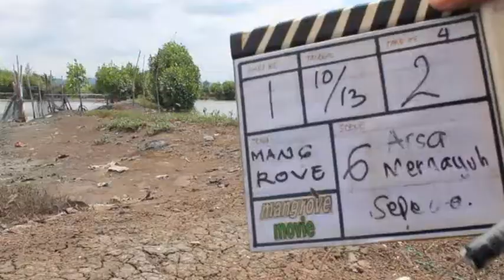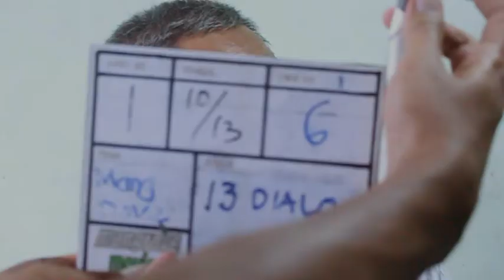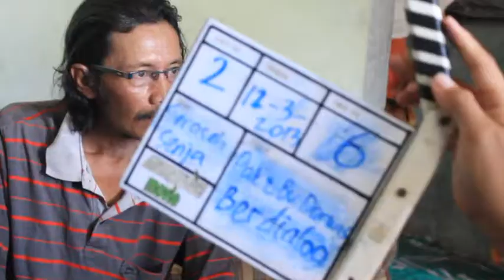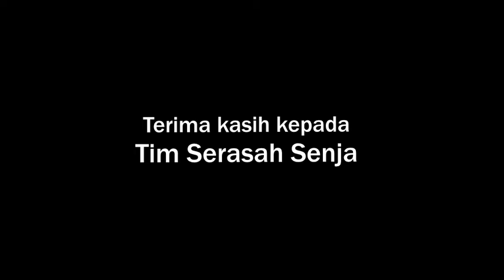Di Balik Layar Serasah Senja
Proses di balik layar Serasah Senja.

ALUMNI:
Mau lebih dekat dengan para Alumni KeSEMaT dengan beragam profesi inspiratifnya? Ikuti kiprahnya di KeAMaT. Klik

Kami berbagi informasi, menyediakan pelatihan dan pendampingan, melakukan penelitian, menjual produk dan menyalurkan donasi mangrove.